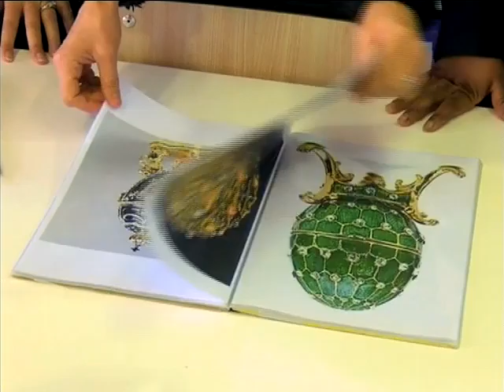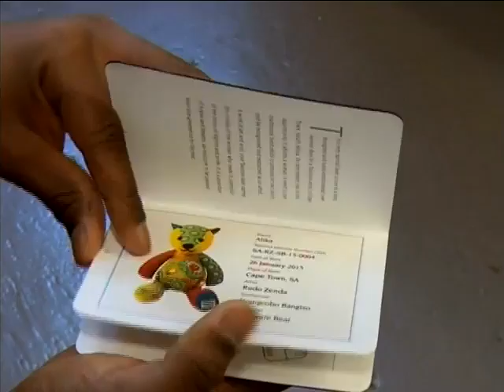Taunina Bears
Everybody remembers their first teddy bear, and for many, they remain our best friend and a part of life’s necessities.  We were fortunate to meet up with a woman who’s sharing the love we received from our teddy bears with underprivileged women in South Africa.